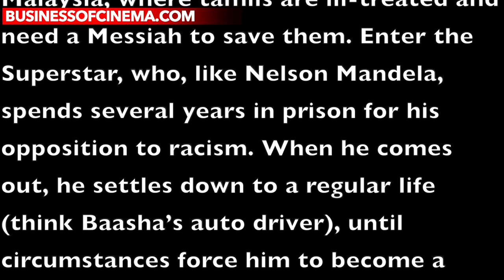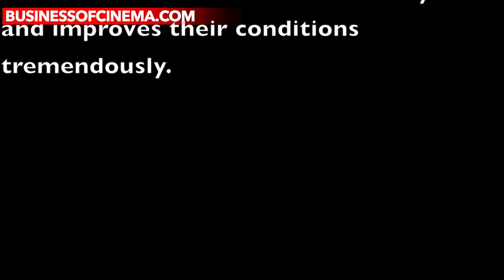First Review For Rajinikanth’s Leaked Film Kabali Has Been Posted By Someone!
Rajinikanth will flaunt his star power in his yet to be released film ‘Kabali’. The film is highly awaited by the masses. Directed by Pa Ranjith the movie will see Rajinikanth in the role of a Malaysian don. The film is already assumed to break records at the box office. The much in limelight film has already released in the US.

‘Kabali’ apart from the stated was also in the news for the online leak. Reports suggested that Rajinikanth’s entry in the film has been leaked on Whatsapp and Facebook. The film released in the US and the first review has also made its way to the masses. An entity named Balaji Srinivisan posted ‘Kabali’s review on Facebook and the masses could not stop searching for it. Soon this first review went viral and people started sharing it. Balaji who posted the review even deleted the post but it was already viral. Here is the review of Rajinikanth’s film ‘Kabali’.

“Thanks to bay area cine industry friends, I got to watch a preview show of Kabali. I went in with no expectations and came out with mixed feelings. Kabali is paisa vasool for Rajinikanth fans while others can have equal fun mocking the aged superstar go through his paces.

The bar has been set high for Rajini, since he has already donated all his assets, built colleges, constructed dams, overthrew a Chief Minister and in general has given up his life for the masses.

So, in this movie, the setting moves to Malaysia, where tamils are ill-treated and need a Messiah to save them. Enter the Superstar, who, like Nelson Mandela, spends several years in prison for his opposition to racism. When he comes out, he settles down to a regular life (think Baasha’s auto driver), until circumstances force him to become a gangster and rescue his daughter from the enemies. And of course, he becomes the leader of Tamils/Dalits in Malaysia and improves their conditions tremendously.

For a Rajini fan, this will all give him/her goosebumps. Slow motion walks, stylish poses, crisp dialogues are all there, and theatres will explode with applause each time Rajini does his carefully choreographed routine. There are flashback scenes where he looks “youth” that is sure to make his fans feel nostalgic. Director Ranjith has ensured that the larger than life image of Rajini has been preserved. In essence, it feels like a lifetime highlights of various Rajini movie scenes re-enacted.

For a casual cinema goer though, the whole shindig will feel thoroughly artificial and unbearable. The aged star with heavy makeup trying to act as a 30 year old is cringe-worthy. For someone who in real life has shied away from any responsibility, has acted without any consistency in politics, a person who has never stood up to his beliefs (he appreciated Jayalalitha getting out of prison for the case that he railed against her in ’96!), Rajinikanth again doing the act of the mass leader and people’s savior is laughable. The real life Rajini can do no right except to kindle talks about his entry into politics. But movie after movie, he does his act, and it is getting a bit long on the tooth.

Ranjith could have made a better film on the plight of the Malaysian tamils. May be that was his original plan.

The movie though, ends up as yet another commercial vehicle for the Superstar. Ranjith’s Dalit politics take a backseat here. Radhika Apte is apt in her role as is Dhansika. Watch out for a surprise cameo from someone you wouldn’t expect in a Rajini film. Neruppudaa is a surprising ear worm from Santosh Narayanan.”